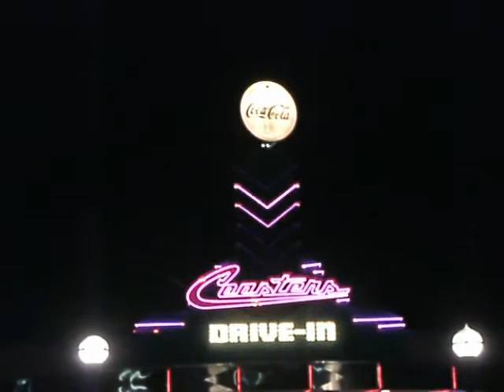Canada's Wonderland Season Pass Sneak Preview Night 2016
Here is a short video of some sights of Season Pass Sneak Preview Night at Canada's Wonderland on Friday, April 29, 2016 from 5:30pm to 10:00pm.